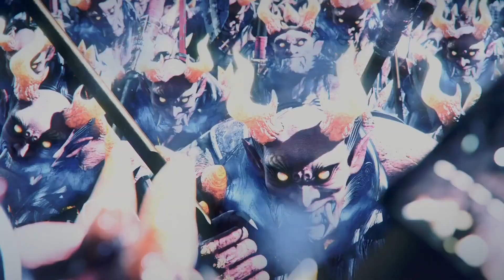NIOH REMASTERED [PS5] - 100% Walkthrough - Sub Mission: The Return of the Gourd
In this part of the Nioh Remastered Walkthrough, Hattori Hanzo tells William that Azuchi Castle has returned together with the Oda Clan...

Chapters

0:00 Intro
0:31 Sub Mission: The Return of the Gourd
15:54 Mission Complete